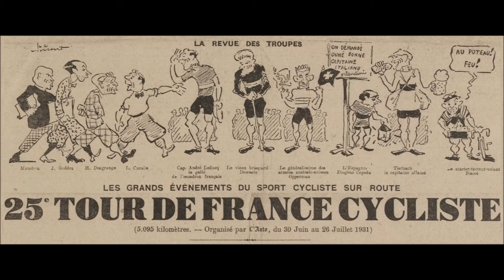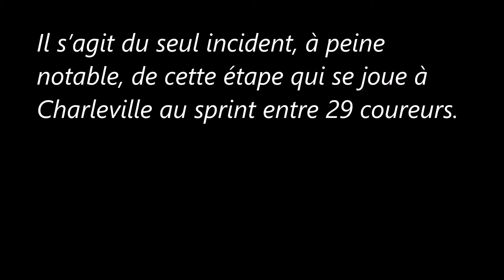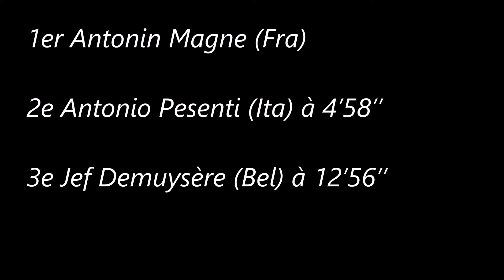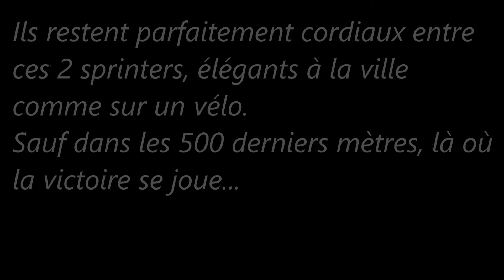22e étape du Tour de France 1931